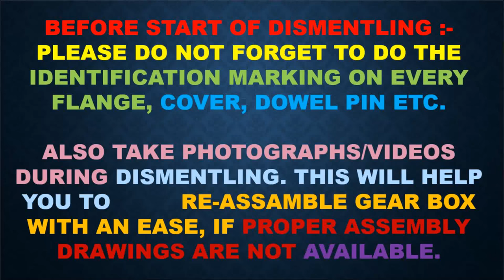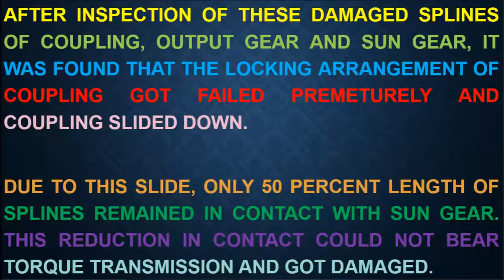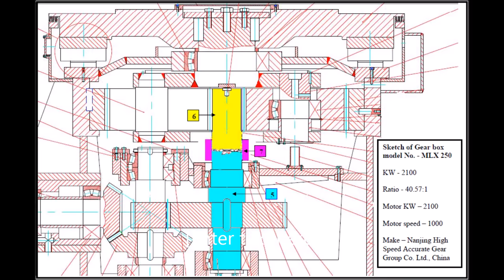HOW TO REPAIR VRM GEAR BOX - CHINA MADE (WITH ROOT CAUSE ANALYISIS OF FAILURE)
ROOT CAUSE ANALYSIS OF FAILURE AND REPAIRING AND BEARING REPLACEMENT OF VERTICAL ROLLER MILL GEAR BOX OF CEMENT FACTORY.